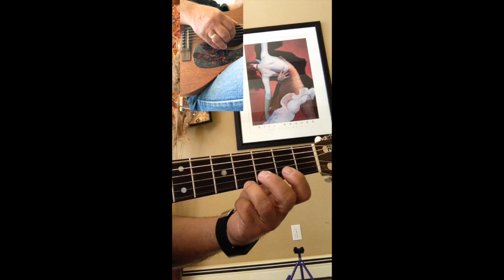Merrily Kiss the Quaker - Instructional Tempo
This video is about Merrily Kiss the Quaker - Instructional Tempo